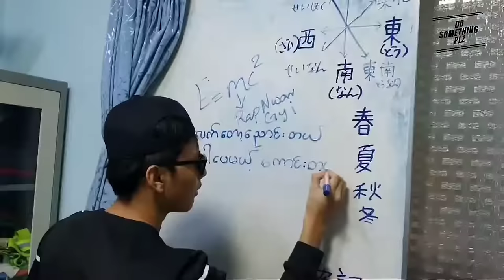BOYS VS GIRL card👉(DO SOMETHINGPLS)KYAW GYI"LWINGY"HAVEN PC😂😂